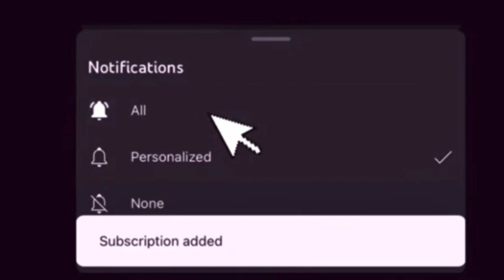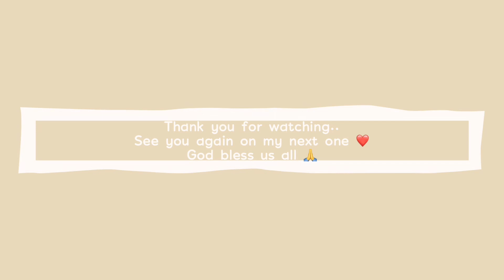LIVING ALONE DIARIES *Realistic* House cleaning and cooking lugaw with tofu and pork 🍲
TITLE: LIVING ALONE DIARIES *Realistic* House cleaning and cooking lugaw with tofu and pork 🍲

 How are you everyone.. It’s been a while na nakapag upload ako ng video.. Naging sobrang busy lang at medyo madaming iniisip.  Nag crave ako sa inihaw na tilapia at lugaw kaya nag luto ako with my fiancé ❤️

Love,

Jenlyn Araiz